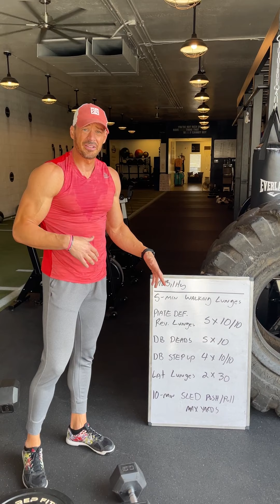Lower Body Full Session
Ok kids a lot of you ask questions about full programming and what my typical sessions look like.

Here is an example of what one of my two lower body days entails each week.

We do have a full podcast that goes into depth on all of this titled “My Nutrition & Training 2021” link to podcast is below:

Full breakdown inside the video, any questions as always just ask.

Note 📝  I have been doing this for a long time (it’s also my career) and now I have old man 👴 strength 😂…..so if you are not use to this much volume or the level of loading start slow and build up from your current ability level.

This channel is dedicated FOR YOU! To help you reach your maximum potential in your health & fitness journey.

My name is Jeremy Scott; I am an author, coach, speaker, and cover model that currently runs Jeremy Scott Fitness in Scottsdale, Arizona. I am a Reebok Athlete, creator of the life changing 47-Day Transformation and author of the best selling book “Make Success Mandatory.”

I have been fortunate enough to work with the some of the best brands in fitness such as Men’s Health, Bodybuilding.com, Livestrong, Muscle & Fitness and SHAPE magazine named me of 1 of the 50 hottest trainers in America twice.

My focus is to provide you with useable quality tips, hacks, knowledge and motivation to help you reach your goals. Look around the page and if you have a question please drop me a message and I will be happy to answer it.